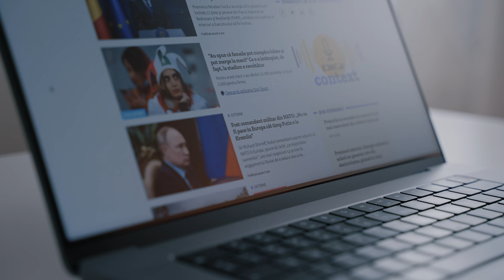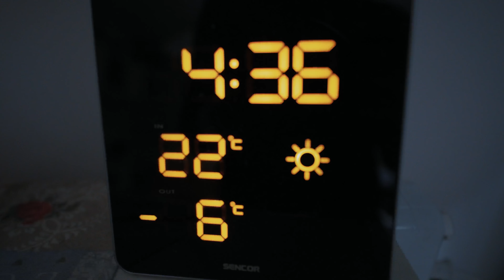One Image. One Mission.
You know how they say: one image, a thousand words. You can definitely tell a lot in 1000 words, that's why I decided to make a mission out of those words.

March was a hard month for me. I had to celebrate my birthday and at the same time digest the piece of news reflecting the whole conflict in Eastern Europe. After a couple of days, I realized that most of the time I don't know how to give myself breaks. No, not binging on Netflix or endlessly scrolling on TikTok. I mean quality time.

🌞 So I decided to give myself a real break and take my drone out for a great photography and film session. Time with myself where I could enjoy my thoughts, reflect, and all the good stuff.

It was freezing, I was tired, but when the drone was in the air I was thinking what if life is exactly like this road? Curvy, probably bumpy, and never linear. And it is, at least mine.

It was perfect and it was the best quality time I gave myself in a while.

If you like my content and you want to help, here are a few ways:

⌚ Timestamps:
0:00 - Sneak Peak
0:10 - Introduction & Motivation
1:13 - Trip to capture the image
2:41 - Enjoy the aerial view!
3:12 - One Thousand Words
4:07 - Here's the Image!